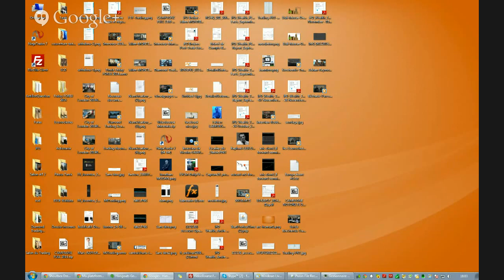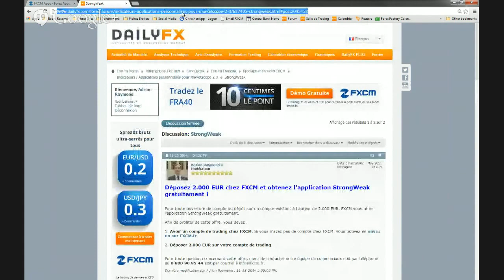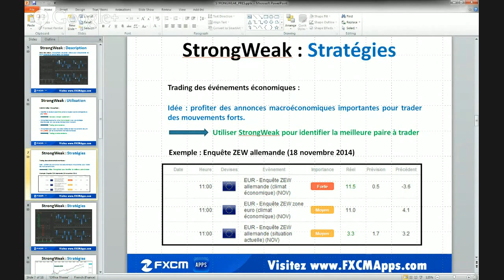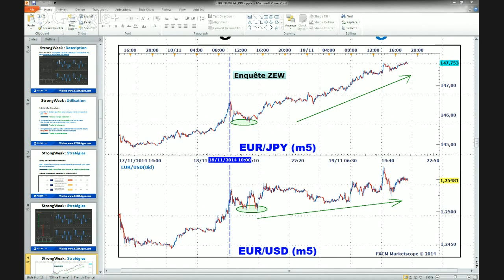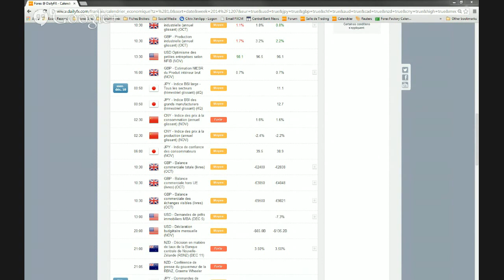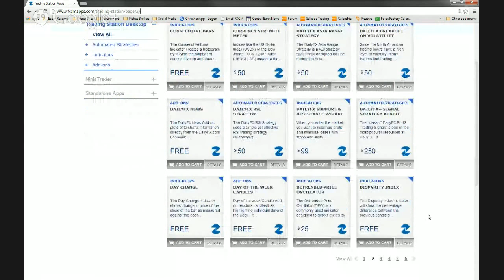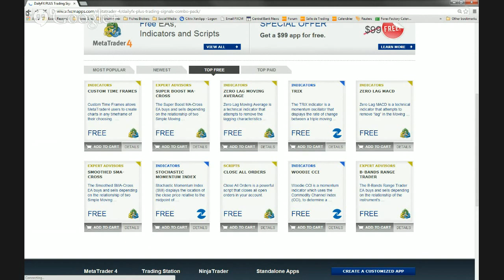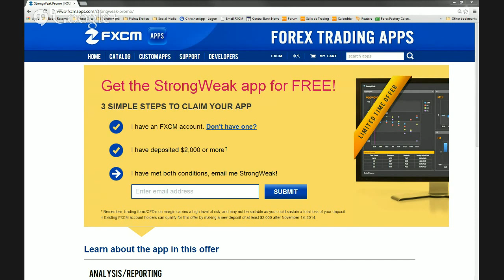Webinaire sur la nouvelle application StrongWeak de FXCM avec Adrian Raymond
- Adrian Raymond, Analyste Senior chez le broker FXCM, viendra nous présenter la nouvelle application StrongWeak ), qui permet notamment de comparer la force des différentes devises les unes par rapport aux autres.

Suivez nous en direct à 18h ce mardi 9 décembre 2014.

Vous pourrez poser vos questions éventuelles et participer via le chat écrit.